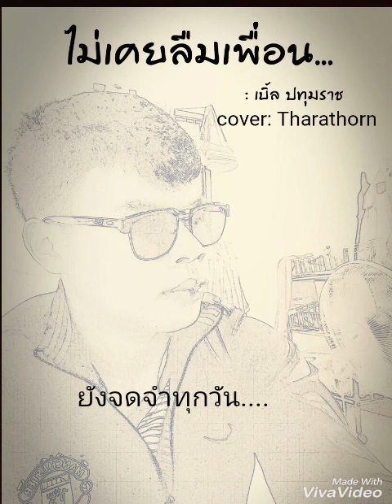เพลง ไม่เคยลืมเพื่อน เบิ้ล ปทุมราช cover อ้วน ช่องเม็ก